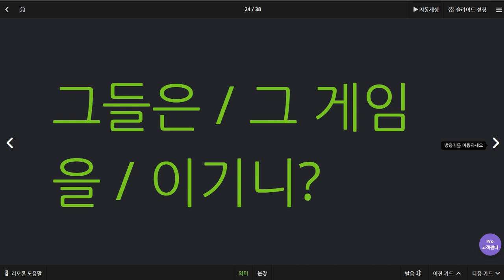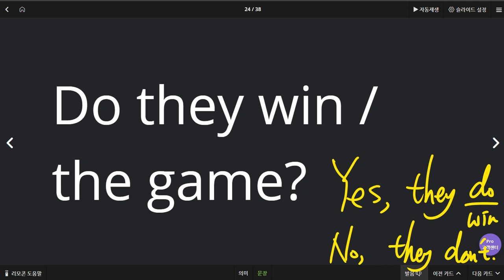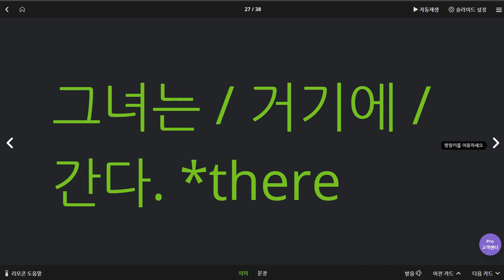박서희 2020 06 23 칭찬